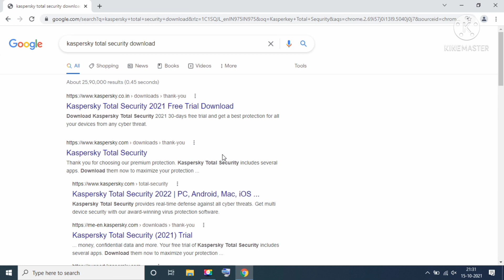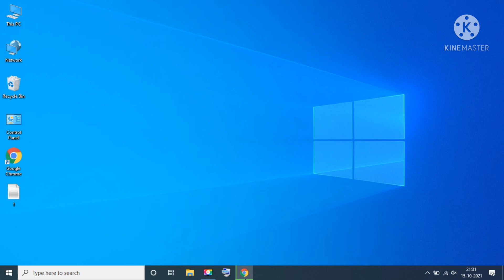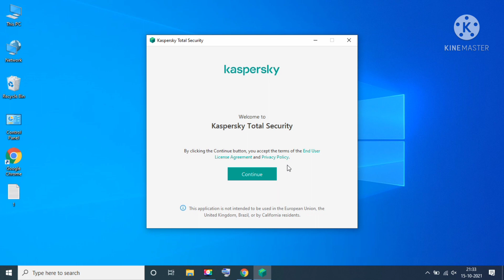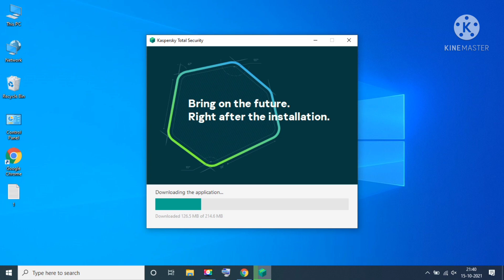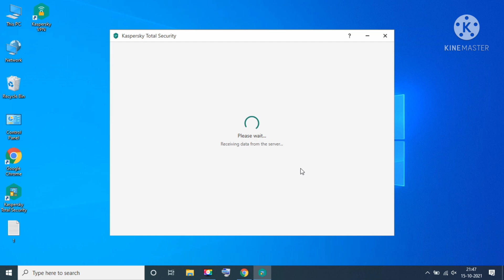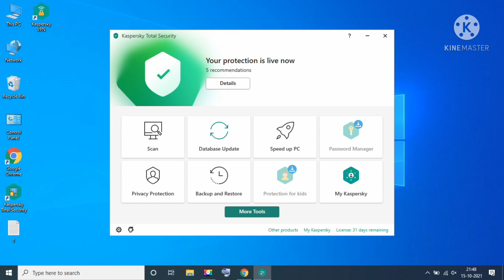How To Download & Install Kaspersky Total Security Antivirus Step By Step In Hindi#growyourknowledge